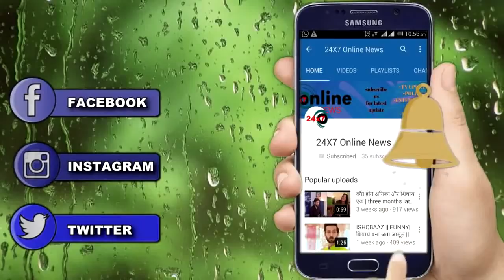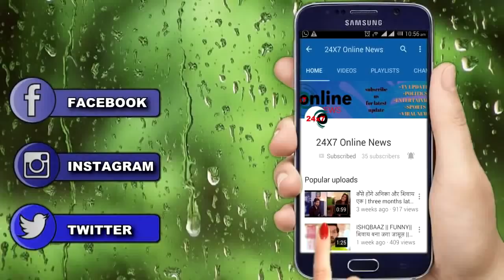KUNDALI BHAGYA|| अंजाने में RAMONA करेगी माहिरा के छुपे हुए अतीत का पर्दाफाश